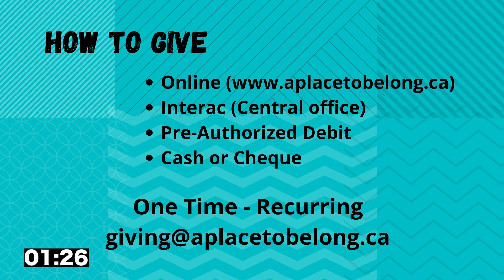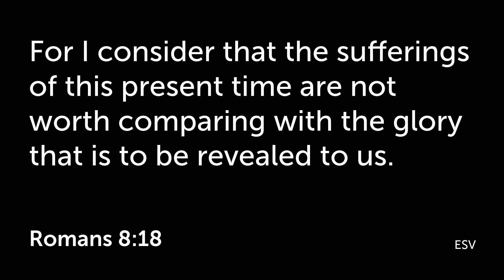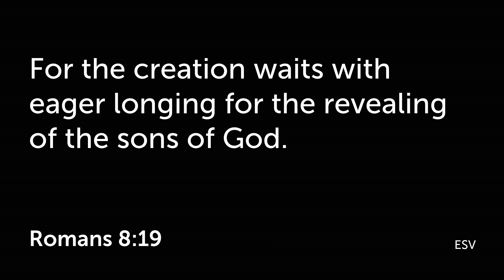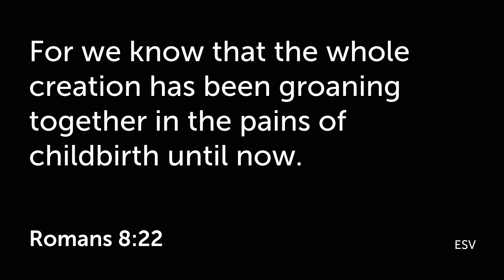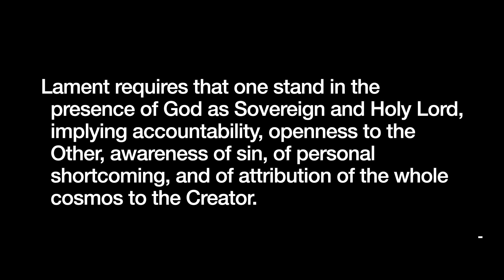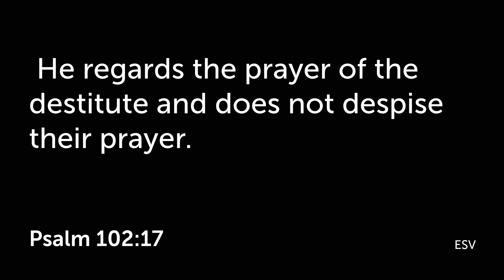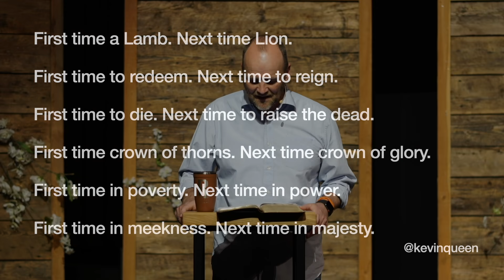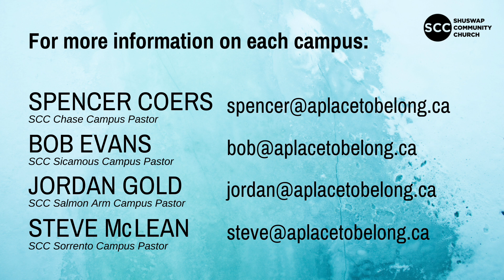COVID-19: Groaning for Glory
We Are SCC // Romans 8:18-25 // Ben Hall